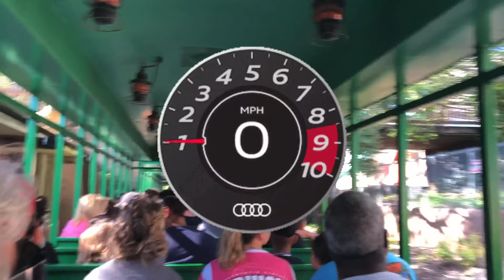SERENGETI EXPRESS | Silly Sunday ep.47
SERENGETI EXPRESS | Silly Sunday is full of fun animals like HUGE Rhinos, Zebras, and a view of the most popular rides at Busch Gardens Tampa Bay! We had a fun trip during the Holiday Break. During the Holiday season the SERENGETI EXPRESS is called the "Holly Jolly Christmas Trolley" We only waited about 20 minutes in line. Was worth the wait because the tour guide was pretty funny and had us laughing during the tour.  We appreciate the support! Have a wonderful day & a beautiful life!

Lima Bean TV family consists of 4 cast members: Teo, Mommy, Maximus, & Limabean 😃